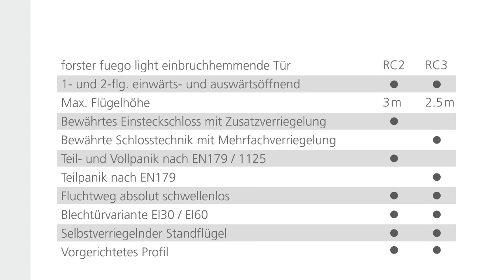Brandschutztür mit Einbruchhemmung RC2 / RC3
Sicherheit gegen Feuer EI30 und Einbruch RC2 (neu auch RC3)  in einer Tür kombiniert.  Profilsystem: forster fuego light. Die Tür ist absolut schwellenlos und für Fluchtwege mit Antipanik-Funktion möglich. Im Brandfall erfolgt die Türschliessung über eine Schliessfolgeregelung. Bewährte Schlosstechnik mit Zusatzverriegelung.